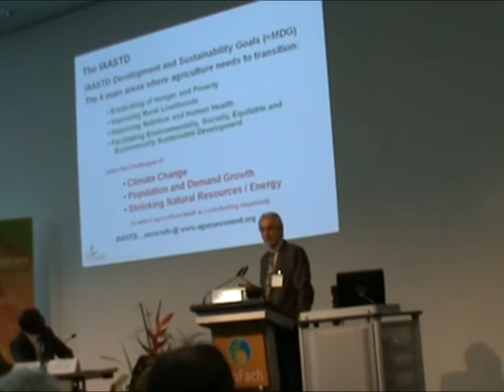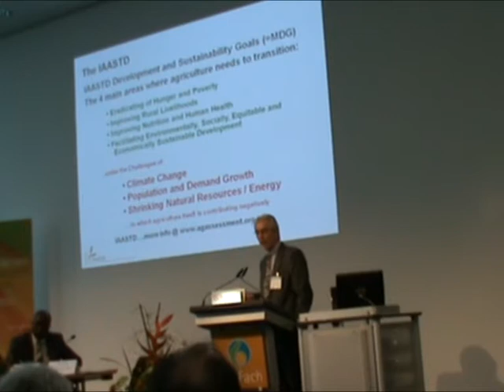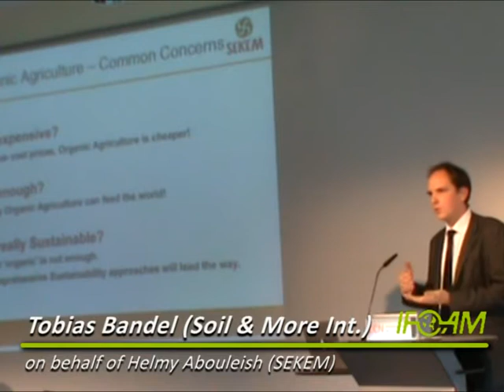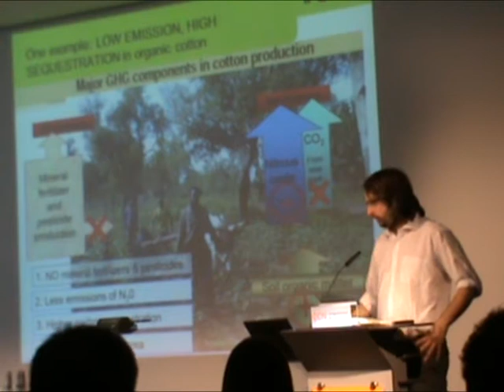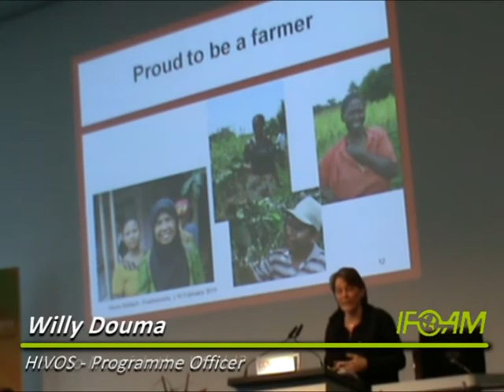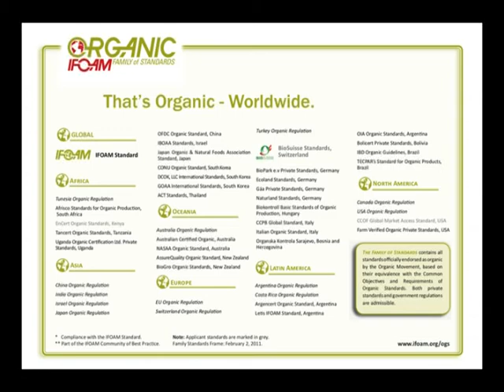IFOAM BioFach 2011 - Highlights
IFOAM, the International Federation of Organic Agriculture Movement, is the patron of the largest organic fair in the world, BioFach 2011. This short video clip sums up the main messages of IFOAM at BioFach 2011, towards the organic movement and beyond.